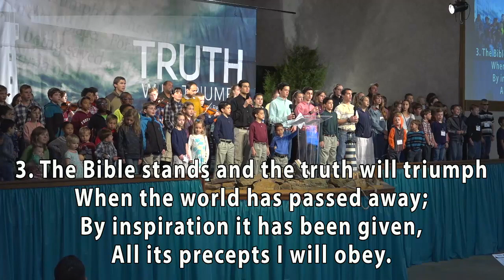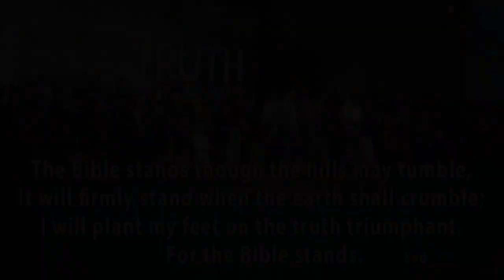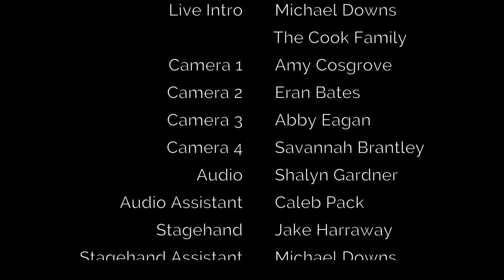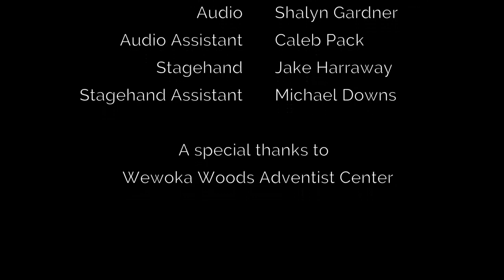2017 NFR | Follow The Leader | Tom & Alane Waters